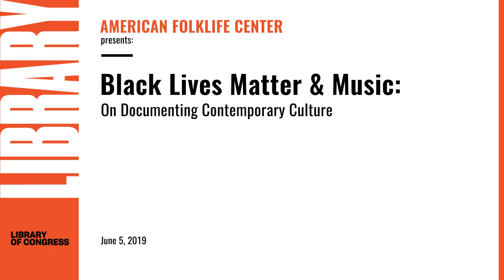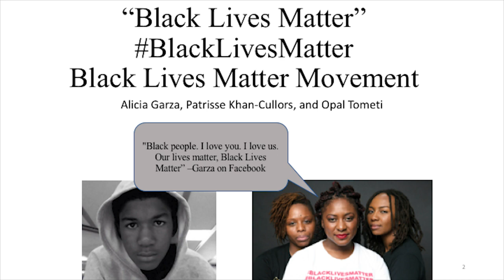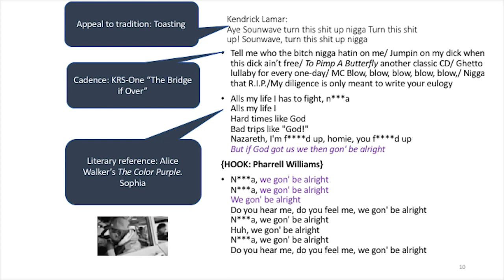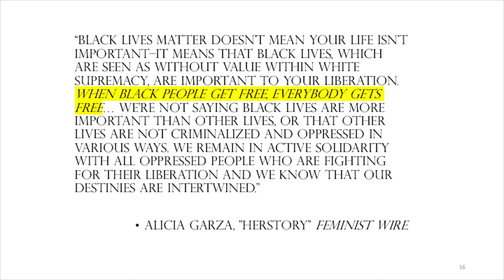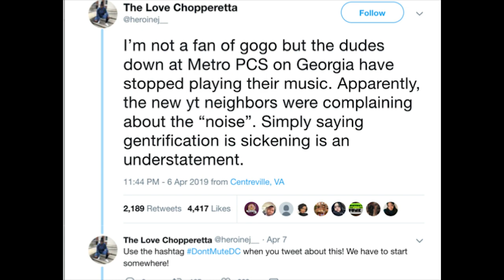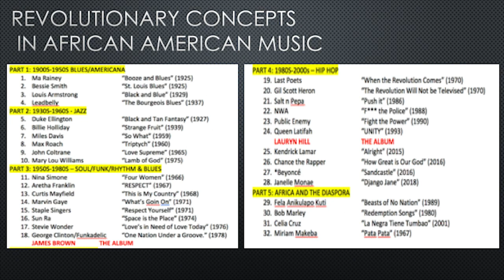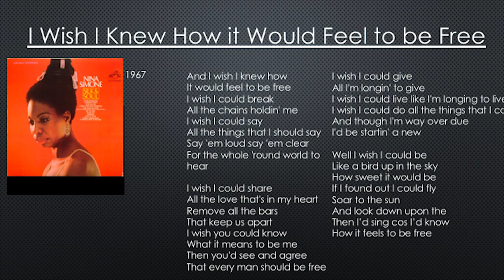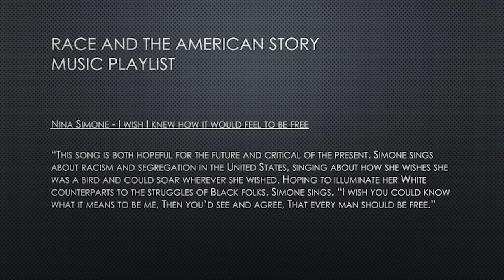Black Lives Matter & Music: Documenting Contemporary Culture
A panel of ethnomusicologists and contributors to the book "Black Lives Matter and Music" looked towards the present state of the movement to discuss economic injustices, gentrification and cultural displacement, as well as education disparities as enduring kinds of violence. The 2018 scholarly volume "Black Lives Matter and Music: Protest, Intervention, Reflection" collected critical studies which draw from ethnographic research and personal encounters to illustrate how scholarly research and teaching about the role of music in the Black Lives Matter movement can contribute to public awareness of social, economic, political, scientific and other injustice in our society. Michael Brown was shot and killed by police in 2014, catapulting digital activism from social media hashtags to uprisings in the streets. SayHerName, a protest of police violence against Black women, followed. Black Lives Matter as a movement has been ardently committed to revealing who people are, but it is also rooted in a concern with revealing how things work. Systematic inequality was the reason for Alicia Garza's rallying cry for BlackLivesMatter in 2013 after the acquittal of the killer of the unarmed 17-year old Trayvon Martin. Panelists also discussed how musicians continue to provide the soundtrack for the Black Lives Matter movement. Presented with the support of the Daniel A.P. Murray Association.

- Fernando Orejuela is a senior lecturer in folklore and ethnomusicology and adjunct professor of African American and African diaspora studies and Latino studies at Indiana University. He is a co-editor of the book "Black Lives Matter and Music: Protest, Intervention, Reflection" with Stephanie Shonekan.

 - Folklorist and ethnomusicologist Stephanie Shonekan is a professor and the chair of the W.E.B. Du Bois Department of Afro-American Studies at University of Massachusetts, Amherst. She is a co-editor of the book "Black Lives Matter and Music: Protest, Intervention, Reflection" with Fernando Orejuela.

- Alison Martin is a contributor to the volume "Black Lives Matter and Music: Protest, Intervention, Reflection."